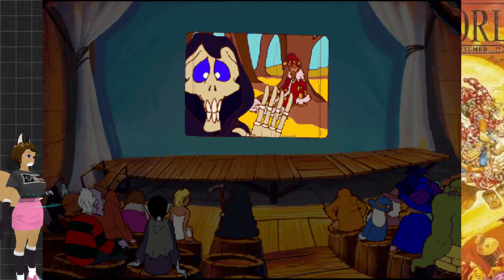Queen Kong: Discworld 2 Playthrough Part 9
The second half just flies by.